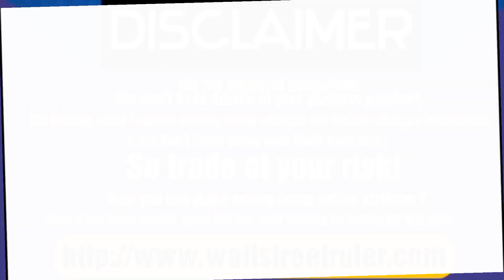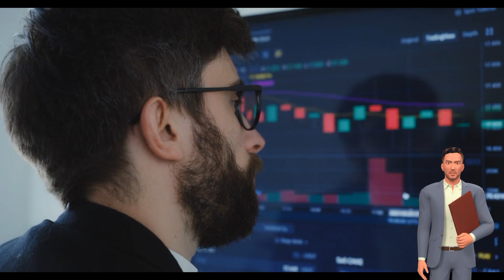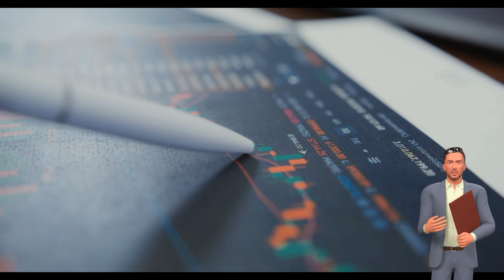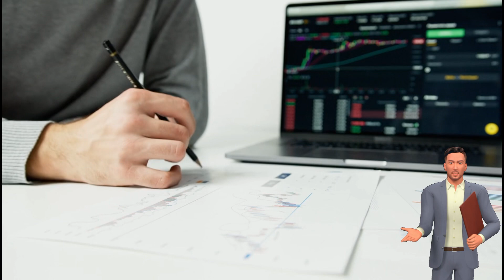Will binance list energy web token ( EWT ) | Best crypto token 2021